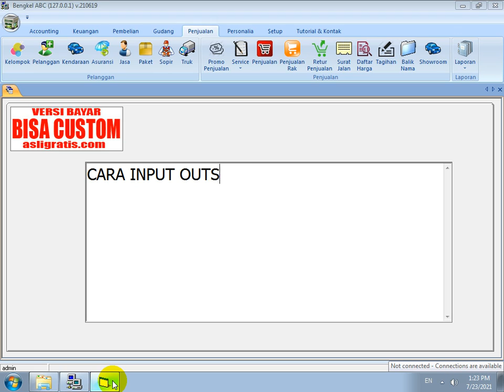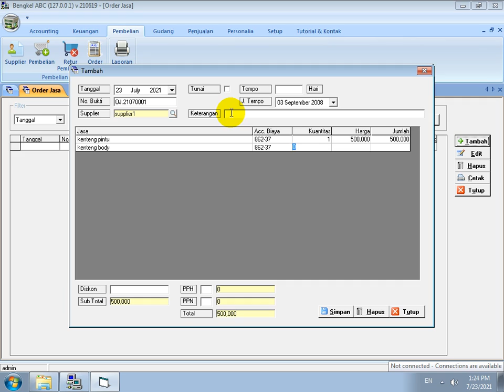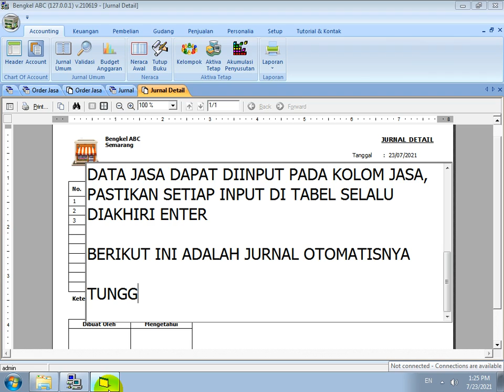CARA INPUT OUTSOURCE JASA SOFTWARE BENGKEL 2